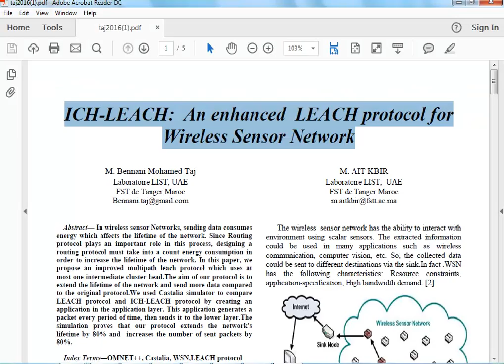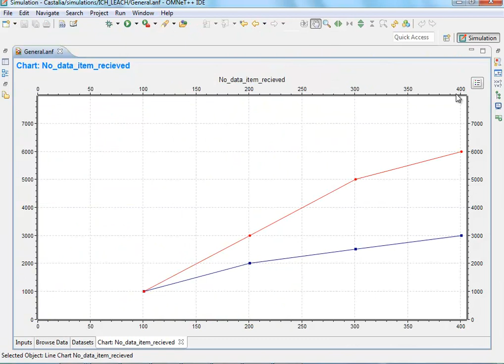castalia simulator | castalia simulator projects | castalia simulator code